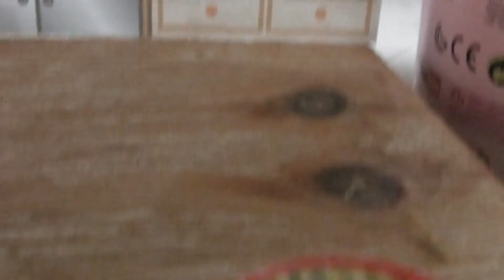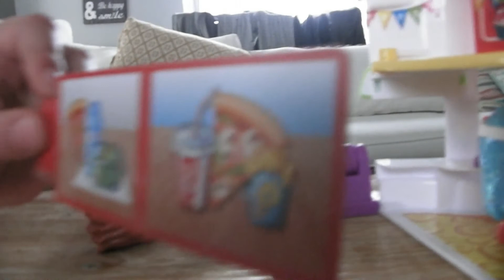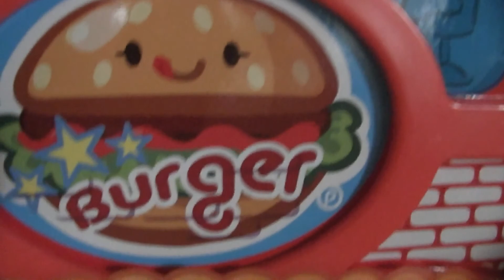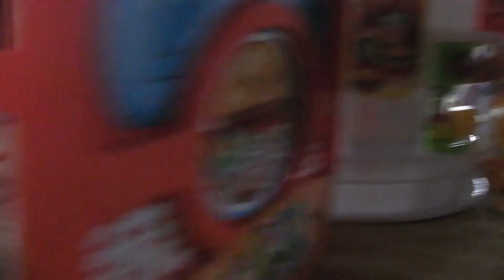MES COLLECTIONS PINYPON |COMMENT CONSTRUIRE UNE PERSONNAGES PINYPON |BURGER ET PIZZERIA PLAY WITH ME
Hello guys come join me we will create a pinypon persona , coucou tout le monde alore aujourd'hui je créait des personnages pinypon pour les restaurants . Joue avec moi .